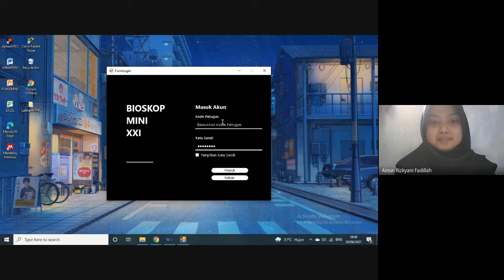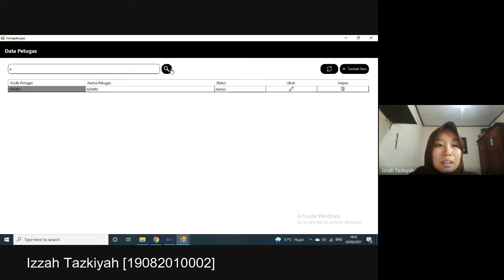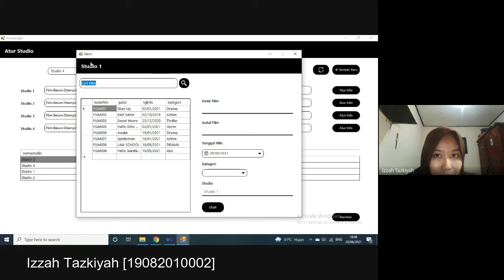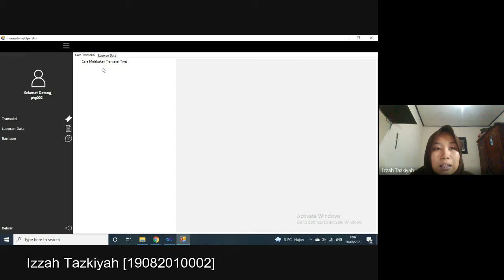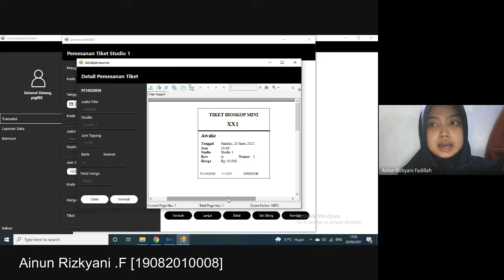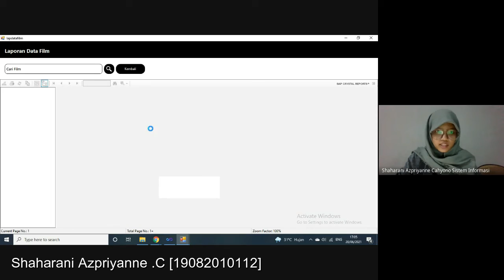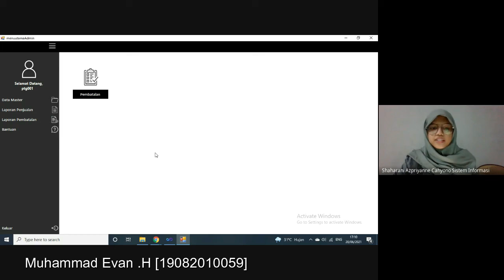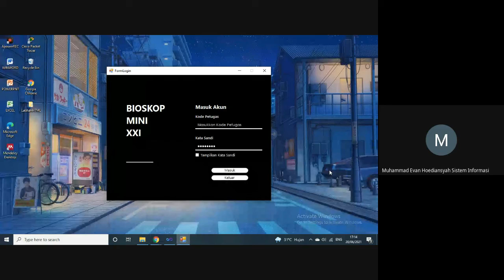IMK - Bioskop Mini XX1 - Kelompok 5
Izzah Tazkiyah (002)
Ainun Rizkyani F (008)
Muhammad Evan H (059)
Shaharani Azpriyanne C (112)

Pemenuhan tugas akhir mata kuliah interaksi manusia dan komputer